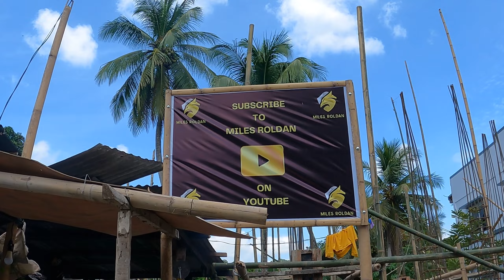VLOG 76: UK BORN FILIPINO CEMENTS PILARS & TIE BEAMS IN HIS DREAM HOME BUILD PROJECT IN PHILIPPINES!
In this Philippines vlog, Miles & The GangGang continue to cement pillars and tie beams for the foundations of his dream home building project in Sapian, Capiz! Fire & Desire! You need to have the fire in your heart to know that anything that you desire & is already yours! Let's get it LEGENDS! ?sub_confirmation=1